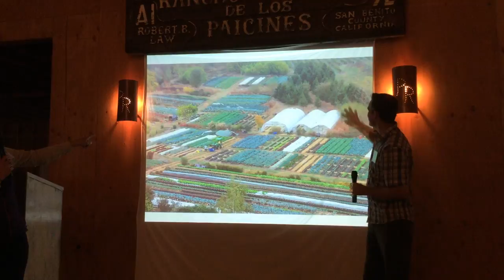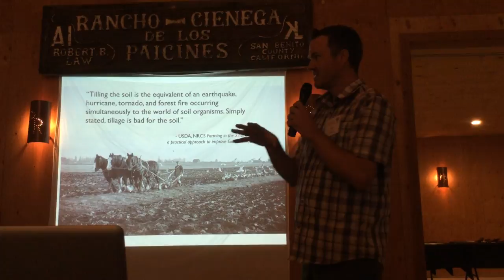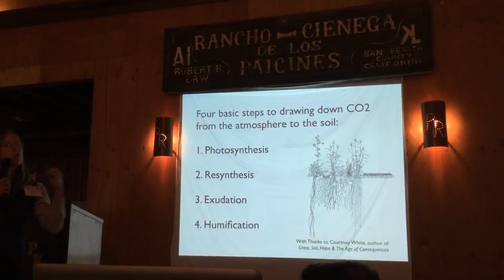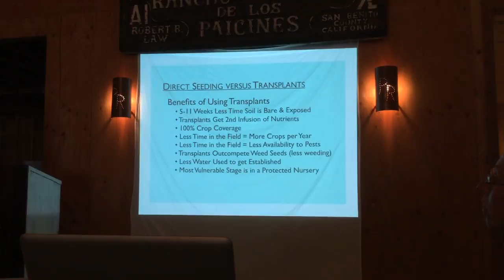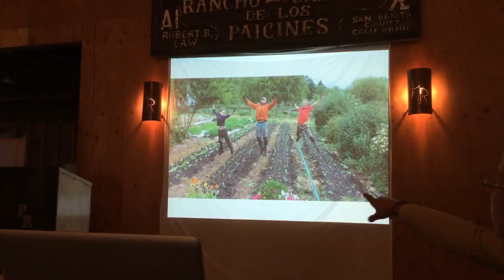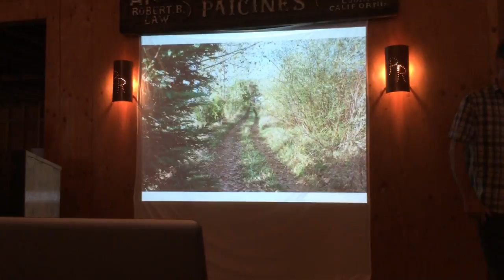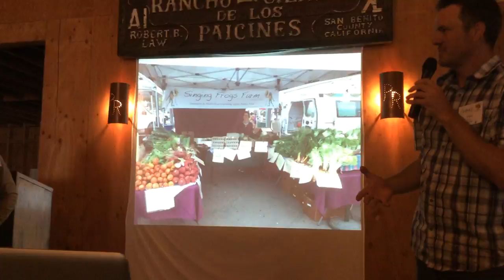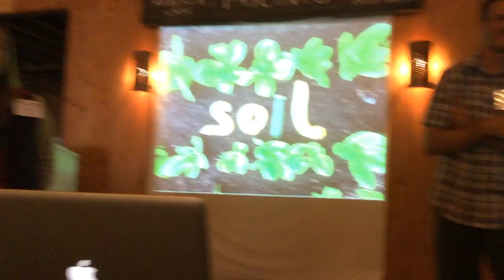HMI's 2016 Gathering: Elizabeth and Paul Kaiser on No-Till Vegetable Farming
Paul & Elizabeth Kaiser of Singing Frogs Farm of California speak on “Intensive, No-Till, Vegetable Production for Building Profitable Farms and Managing Healthy Farm Crews”. Discuss how no-till results in high organic matter in soil.